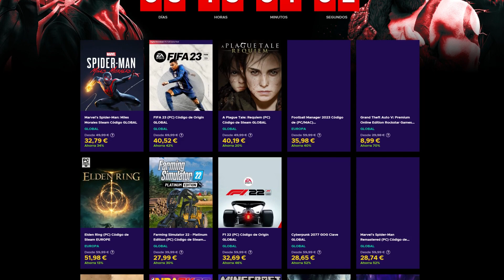THE WITCHER 3 PARCHE NEXT GEN Y PC- REPASAMOS TODA LA INFO DE ESTE GRAN REGRESO-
📲 Descarga la APP de Eneba y vende juegos, consolas o PC's

MI PC:
Sistema Operativo: Windows 10 Pro 64-bit
Procesador: Intel(R) Core(TM) i7-8700K CPU @ 3.70GHz (12 CPUs), ~3.7GHz
Memoria: 16384MB RAM
Gráfica: RTX2080